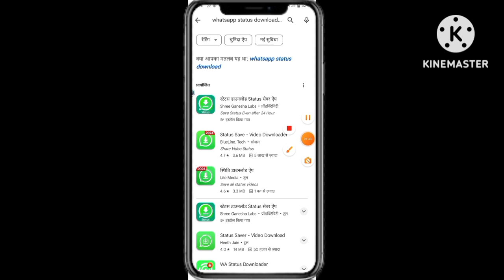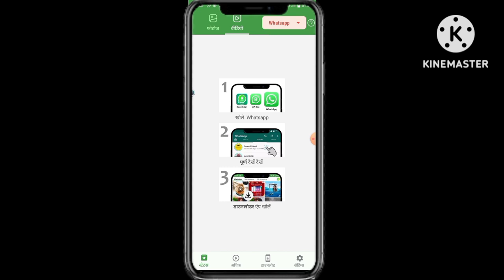व्हाट्सएप स्टेटस गैलरी में सेव कैसे करे।व्हाट्सएप स्टेटस Download करना सीखे 2मिनट में।2024#whatsapp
About :- dosto aajke video me apko batane wala hu whatsapp status save kaise kare gallery mein ummed karta hu apko yeah video pasand aayegi

Your query:

whatsapp status video gallery me kaise save kare

whatsapp status save kaise kare

whatsapp status kaise save kare dusre ka

whatsapp status ko gallery me save kaise kare

WhatsApp Se Status Kaise Download Kare

WhatsApp Status Kaise Save Kare

WhatsApp Status Copy Kaise Kare

Kisi Ka Status Kaise Save Kare

You can search our video with following

whatsapp status

whatsapp status

save whatsapp status video

how to save whatsapp video status

Let us know your precious opinion in the Comment section.